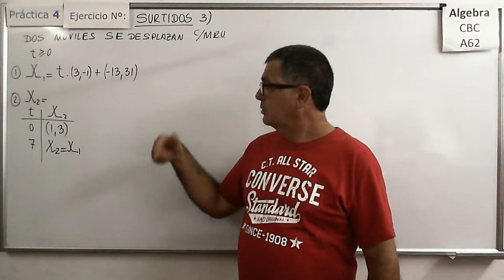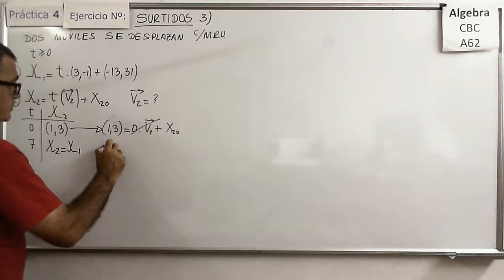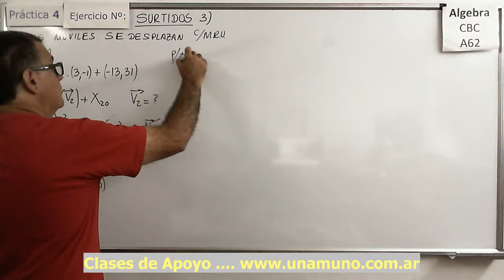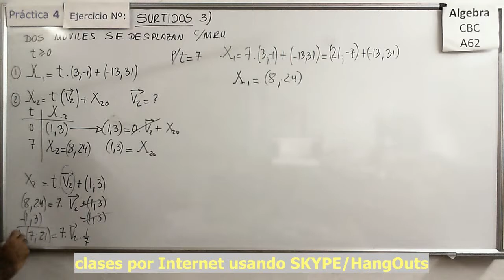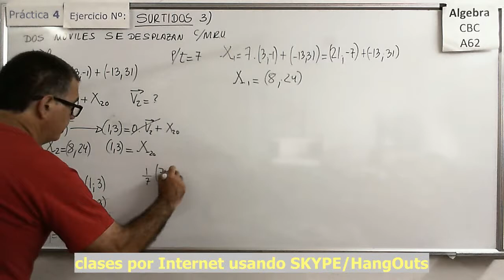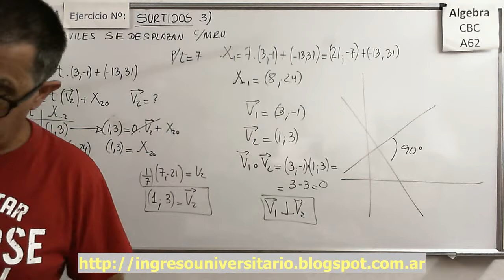Álgebra CBC A-62 Prác 4 – Surtidos 3) Aplicación de la ecuación de la recta a un problema de MRU.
Resolver un problema de encuentro con MRU en el plano aplicando los conceptos de ecuación de la recta en su forma paramétrica.

Hallar un parámetro de manera que dos rectas en R2 cumplan ciertas condiciones (paralelismo), resuelto de dos formas diferentes.

Álgebra CBC A-62 Práctica 4 – Surtidos 2)  Aplicación de la ecuación de la recta a MRU.
Resolver un problema de MRU en el plano aplicando los conceptos de ecuación de la recta en su forma paramétrica.

Álgebra CBC A-62 Práctica 4 – Surtidos 3)  Aplicación de la ecuación de la recta a un problema de encuentro con MRU.

Álgebra CBC A-62 Práctica 4 – Surtidos 4)  Determinación del valor de un parámetro en la ecuación de una recta.
Hallar el valor de un parámetro de manera que la recta en R3 sea paralela/perpendicular a otra.

Álgebra CBC A-62 Práctica 4 – Surtidos 5)  Determinación del valor de un parámetro en la ecuación de una recta.
Hallar el valor de un parámetro de manera que la recta en R3 sea paralela a otra dada en base a sus ecuaciones implícitas.

Álgebra CBC A-62 Práctica 4 – Surtidos 6)  Ecuaciones de rectas y planos en base a posiciones relativas.
Hallar las ecuaciones de rectas y planos con diferentes posiciones relativas y luego comprobar calculando las intersecciones.

Hallar el valor de un parámetro de manera que una recta y un plano resulten paralelos.

Hallar la ecuación de un plano definido a partir de la posición respecto de otras rectas y puntos.

Hallar la ecuación de una recta a  partir de varias condiciones de transversalidad y perpendicularidad.

Hallar la ecuación de una recta a  partir de varias condiciones de inclusión y perpendicularidad respecto de planos y rectas.